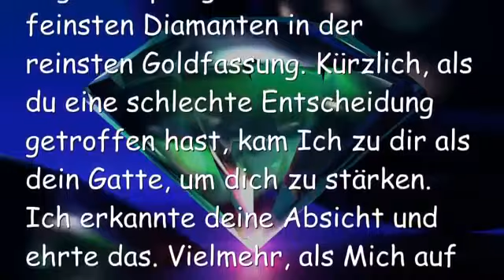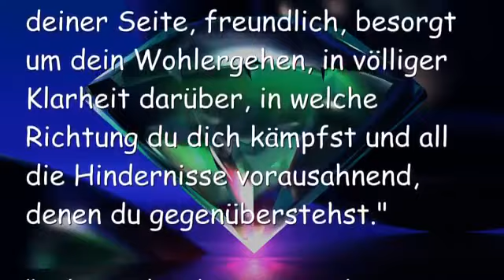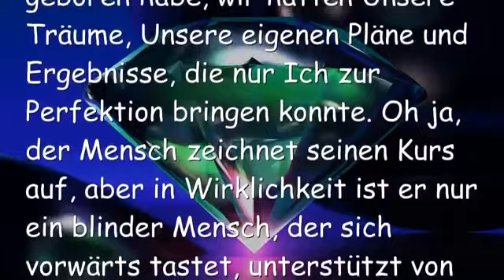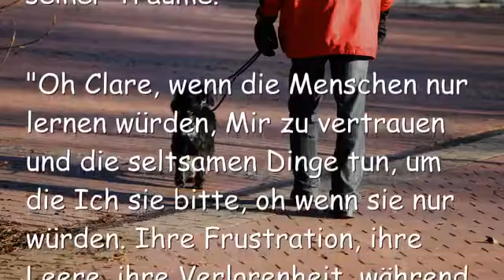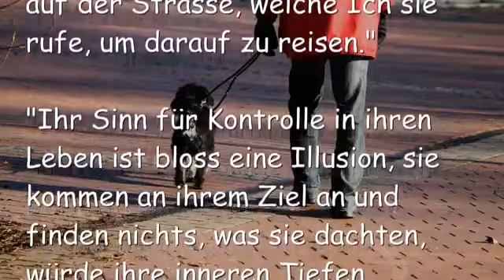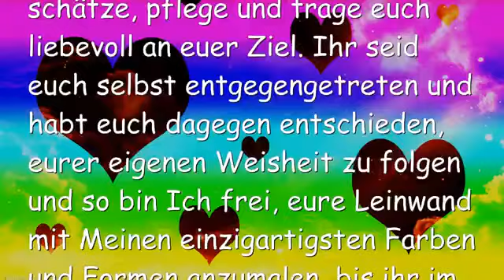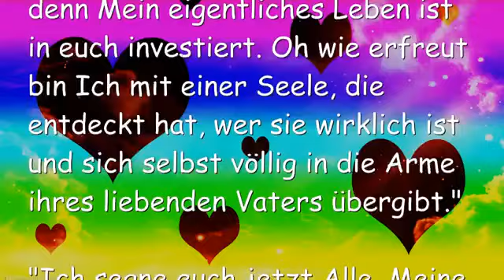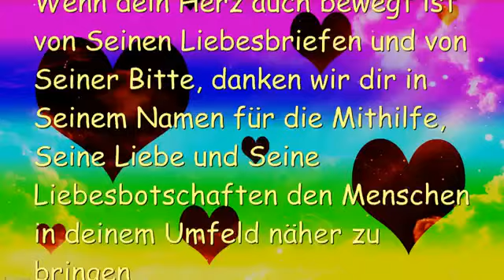WER DU BIST FÜR MICH Jesus erklärt ❤️ Liebesbrief von Jesus vom 31 Mai 2015 YouTube 360p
“Wir hatten Unsere eigenen Abmachungen, als Ich dich geboren habe, wir hatten Unsere Träume, Unsere eigenen Pläne und Ergebnisse, die nur Ich zur Perfektion bringen konnte. Oh ja, der Mensch zeichnet seinen Kurs auf, aber in Wirklichkeit ist er nur ein Blinder, der sich vorwärts tastet, unterstützt durch die Taten Meines Geistes – Beides, offene und verschlossene Türen sind vor ihn gesetzt. Auch die verschlossenen Türen sind wichtig für die Entwicklung all seiner Träume.”

“Oh Clare, wenn die Menschen nur lernen würden, Mir zu vertrauen und die seltsamen Dinge tun, um die Ich sie bitte, oh wenn sie nur würden. Ihre Frustration, ihre Leere, ihre Verlorenheit, während sie sich vorwärts tasten, blind entlang des Weges, so oft ist es ein Ergebnis ihres Stolzes, weil sie ablehnen, das loszulassen, was ‘sie kennen’ um den blinden Pfad zu umarmen, auf welchen Ich sie setzen möchte… mit nur einem kleinen Hund, der sie führt.”

Hier spricht Er sinnbildlich über Demut, Unterwerfung und Gehorsam. Ich habe festgestellt, dass Er nicht meine erworbenen Fähigkeiten im Leben nutzt, sondern vielmehr Freude hat, mich Hals über Kopf ins kalte Wasser zu werfen, damit Er allein Seinen Willen in meinem Leben ausführen kann.

“Aber so Viele kennen schon die Antworten und können die Weisheit nicht annehmen, die Ich ihnen sende. Je intelligenter die Seele, um so grösser ist ihr Risiko, dass sie in ihrem wahren Lebenszweck scheitert. Ihr Intellekt basiert auf menschlichen Wegen, selbst die Höhen der Philosophie und die Gedanken werden zu einem fatalen Hindernis auf dem Weg, auf welchen Ich sie gerufen habe.”

“Ihr Sinn für Kontrolle in ihrem Leben ist bloss eine Illusion, sie kommen an ihrem Ziel an und finden nichts, was sie dachten, würde ihre inneren Tiefen befriedigen. Dann sind sie allen Trostes beraubt und fühlen sich belohnt mit einer schrecklichen Leere, doch dies ist bloss die Frucht ihrer eigenen Gedanken.”

“Wie selten findet man einen Mann oder eine Frau, die willig ist, für sich selbst völlig zu sterben und nur Mich zu umarmen. Dies ist, warum Ich Jene, die das tun, SO unheimlich wertschätze. Sie sind Mein Trost in einer kalten und gefühllosen Welt, wo der Glanz von Erfolg sie blind anführt und das eigentliche Leben aus ihnen heraussaugt.”

“Also versteht dies, all Meine Liebsten, Meine Bräute, Ich schätze, pflege und trage euch liebevoll an euer Ziel. Ihr seid euch selbst entgegengetreten und habt euch dagegen entschieden, eurer eigenen Weisheit zu folgen und so bin Ich frei, eure Leinwand mit Meinen einzigartigsten Farben und Formen anzumalen, bis ihr im Zustand der Erfüllung von Allem angekommen seid, von Allem, was Ich träumte, als Ich euch erschaffen habe.”

“Nun seht ihr, wie kann Ich denn hart sein mit euch? Ihr seid wie kleine Knirpse, die ihrem Daddy folgen, glücklich, freudig in Seiner Gegenwart, nichts mehr wollend, als bei Ihm zu sein und Ihm Freude zu bereiten. Wie Ich juble und über euch singe und ihr seid wirklich Mein Augapfel und das Funkeln eines einzigartigen Edelsteins, der zur Perfektion geschliffen wird. Ich wache über euch mit immenser Besorgtheit, denn Mein eigentliches Leben ist in euch investiert. Oh wie erfreut bin Ich mit einer Seele, die entdeckt hat, wer sie wirklich ist und sich selbst völlig in die Arme ihres liebenden Vaters übergibt.”